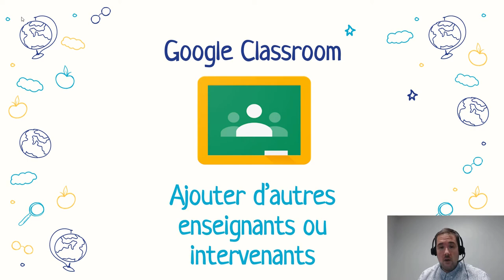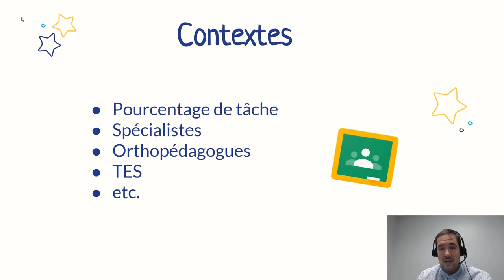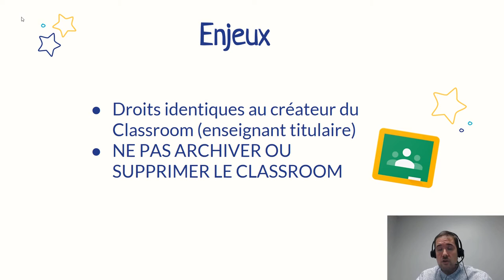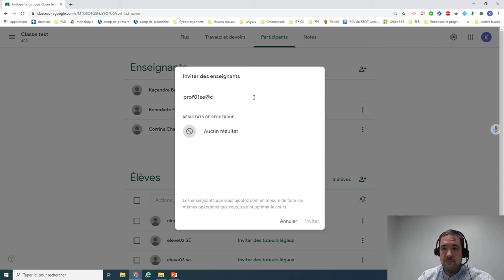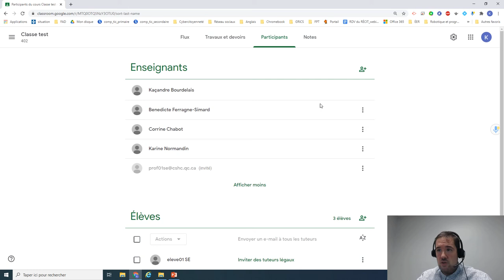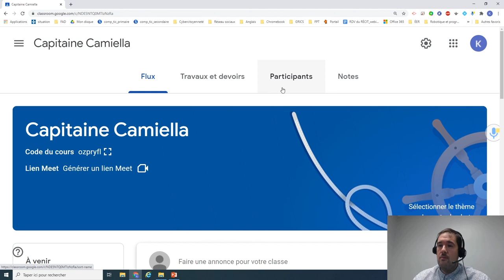Ajouter des enseignants et intervenants à notre Classroom (implications)